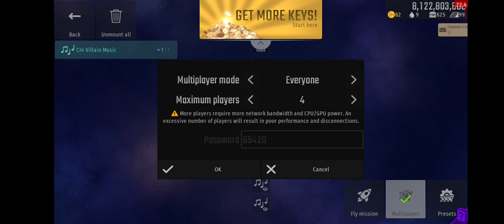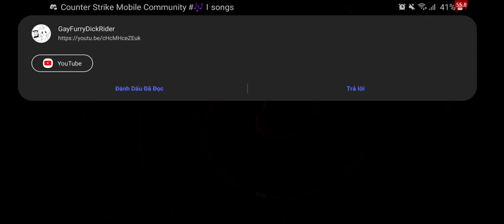I'm back at CIU bois - Chicken Invaders Universe #9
I'm back at the game and still sh*t as usual